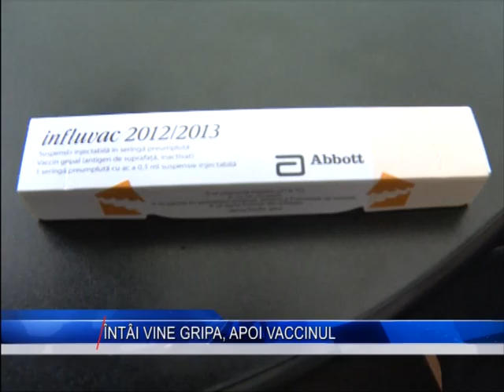INTAI VINE GRIPA APOI VACCINUL